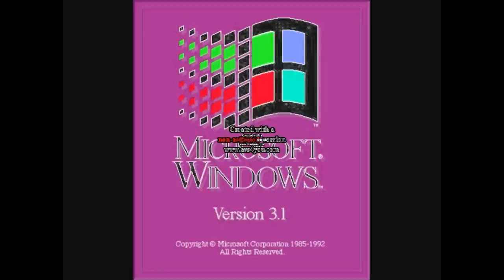(REQUESTED) Windows 3.1 Effects 2 in G-Major 4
Request by:MsGracefire30
as well i did not get to put this on youtube... i was in school so now i am back